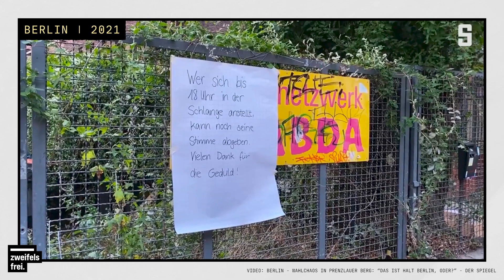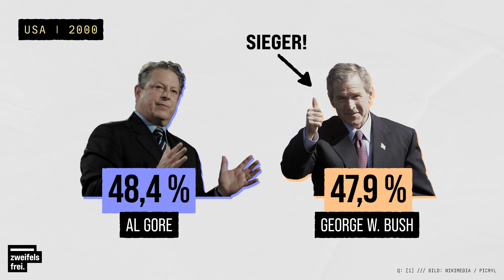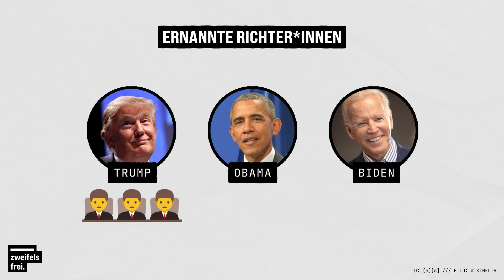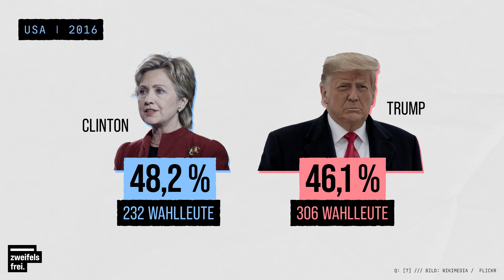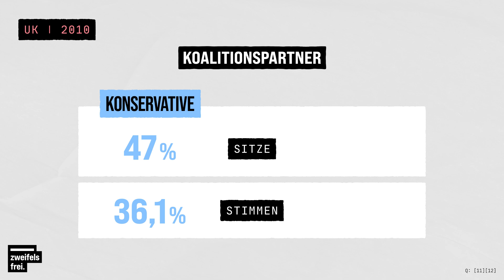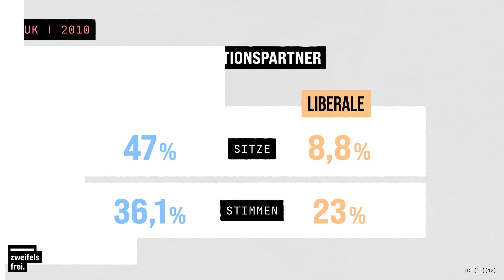Die größten Wahl-Aufreger: International Edition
In unserem letzten Video haben wir euch gezeigt, was bei Wahlen so alles schieflaufen kann! Doch nicht nur wir in Deutschland haben ein gutes Händchen für Wahlpannen und -skandale! Wir werfen in dieser Fortsetzung einen Blick über den großen Teich und - etwas näher - den Ärmelkanal. Und checken besonders schlagzeilenträchtige Wahl-Aufreger der letzten zwanzig Jahre in den USA und Großbritannien.

0:00 Anmod
0:38 Bush vs. Gore
2:38 Trump vs. Clinton
3:48 Unfaires Wahlsystem im UK?!
5:07 Nordirische Partei mit zu viel Macht?!
5:34 Fazit

Moderation: Daniela Ammermann
Kamera & Ton: Patrik Hochnadel
Redaktion: Simon Gödert, Jan Philipp Thomeczek, Pauline Spitzer, Fabian Buß
Art Direction & Motion Design: David van Stephold
Schnitt: Leon Schardt

Soundtrack:
Souls Of Mischief - 93 'Til Infinity
The Black Eyed Peas - Hands Up
Stormzy - Crown

zweifelsfrei gehört zu funk.